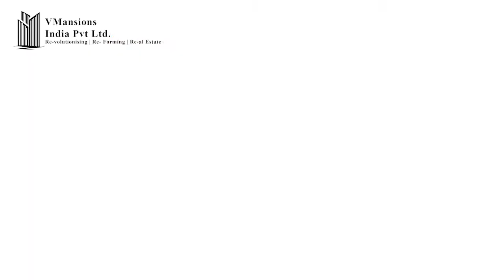7 Steps To Buy Your Dream Home - Real Estate Guide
This 7 Steps To Buy Your Dream Home - Real Estate Guide.

1) Budget: - 01:01
2) Shortlisting Of Location: - 03:00
3) Shortlisting of Project: - 04:58
4) Check Details On RERA Website: - 06:24
5) Basic Documentation: - 08:54
6) Negotiation: - 10:19
7) Payment Schedule & Registration: - 11:47